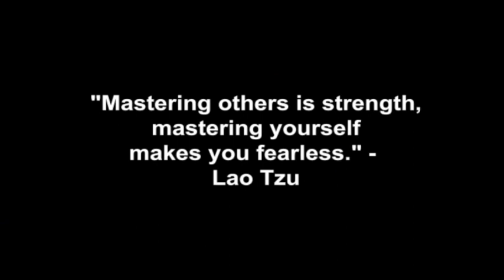I'm Unsure About Everything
How to overcome the loss of a relationship, marriage or the once awesome life you felt like you once had, so you can start anew and create an even better and grander version of yourself.

Corey Wayne